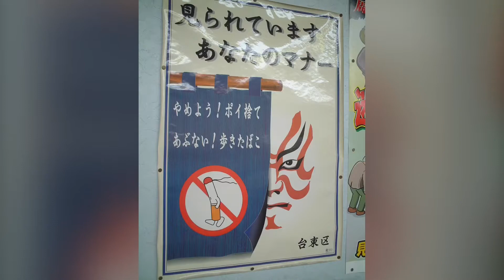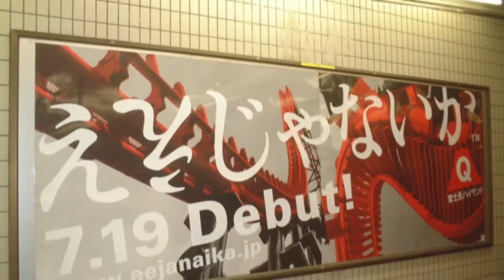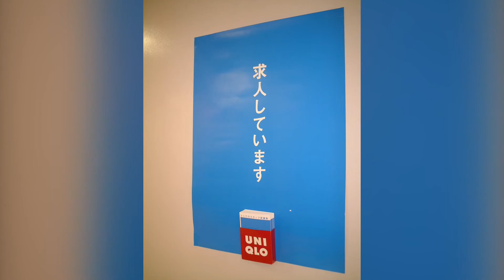今日の広告メモ（2006年7月後半 ）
懐かしい広告をまとめました。
2006 07B後半 今日の広告メモ